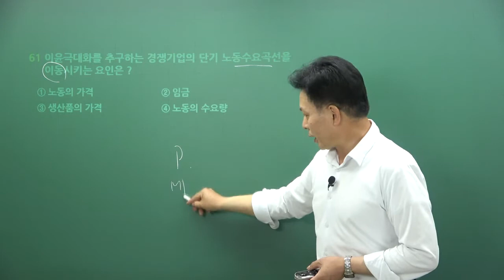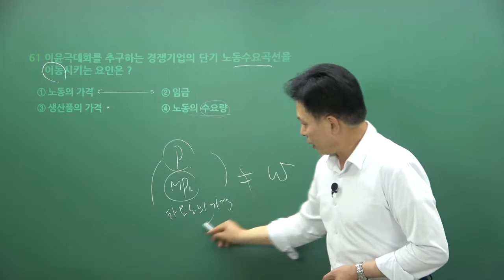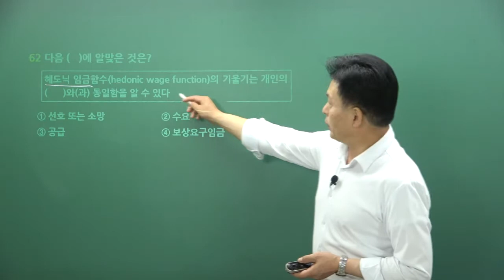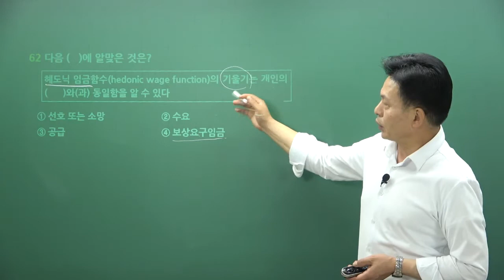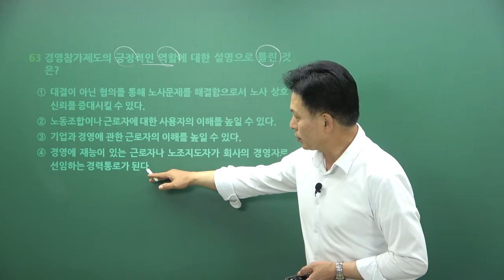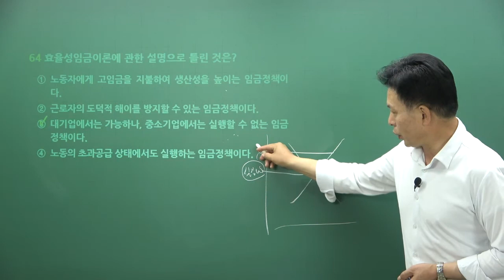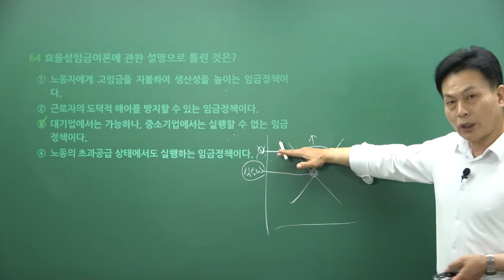직업상담사1급 시험대비 노동시장론 필기기출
■직업상담사1급 전문 교수진 라인 업 현재 6월 할인 이벤트 중입니다.